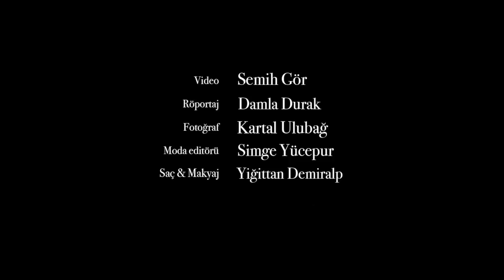Arda Hacıoğlu ile Tanışmaya Hazır Olun! - CosmoMan Backstage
Şehrin Melekleri dizisindeki rolüyle dikkatimizi çeken Arda Hacıoğlu ile enerjisi yüksek bir çekim gerçekleştirdik. Yakışıklı oyuncu hakkında merak ettiğiniz her sorunun cevabını röportajda bulacaksınız.
Röportaj: Damla Durak
Fotoğraflar: Kartal Ulubağ
Styling: Simge Yücepur
Saç-makyaj: Yiğit Demiralp
Mekan için Akatlar Club Sporium'a teşekkür ederiz.